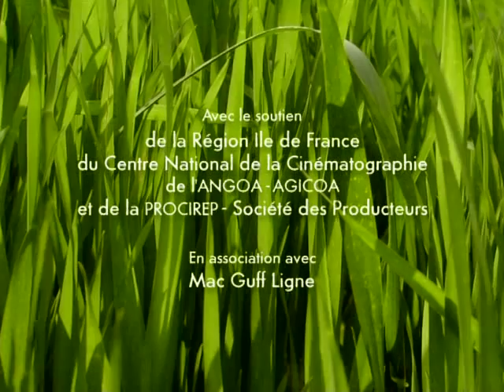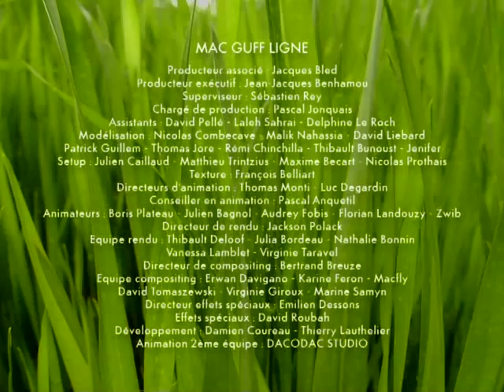Minuscule Vol01 ep15 Reve de chenille